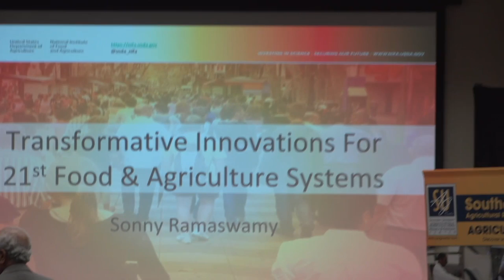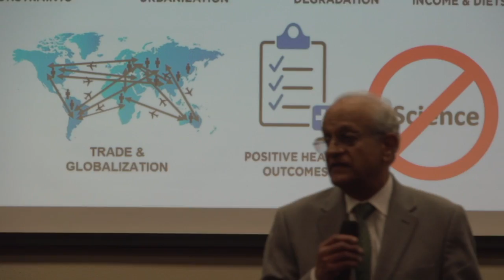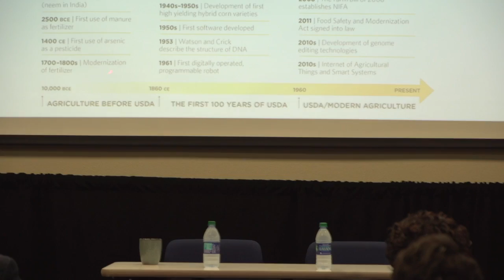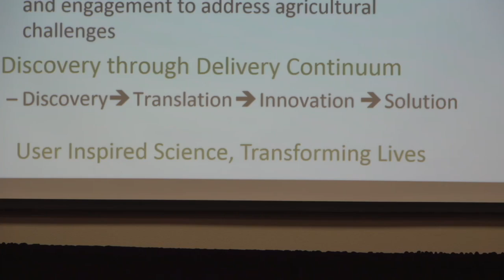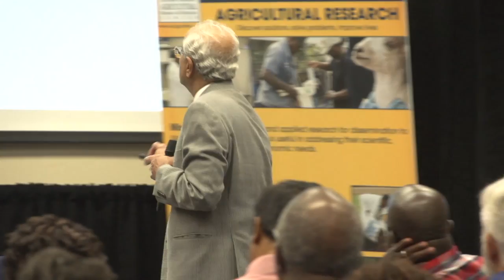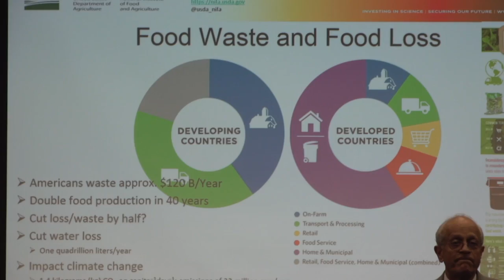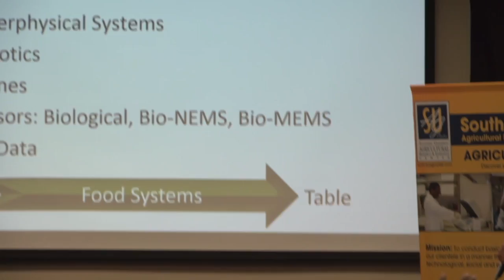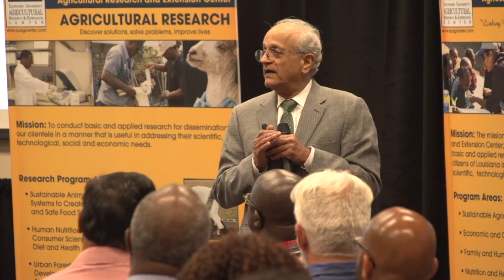NIFA Director Sonny Ramaswamy Speaks to SU Land-Grant Campus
NIFA Director Sonny Ramaswamy Speaks to SU Land-Grant Campus during a seminar focusing on the being a national partner.